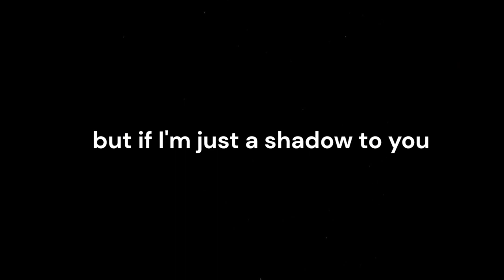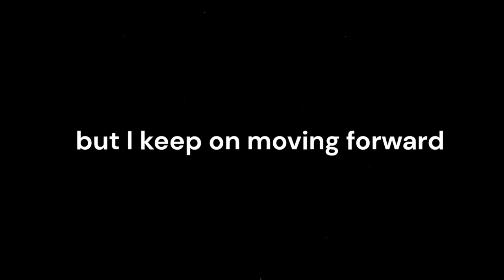Mary Margaret Park 'I will be free' poetry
This is a poem to illustrate the inner turmoil, hope, and pain of a domestic violence survivor,  about losing your voice yet finding it again, and the loss of autonomy and sense of self that many domestic abuse victims and survivors experience.
Domestic abuse/violence victims and survivors are often afraid or unable to speak out and so robbed of their voices, they may suffer in the isolation of silence long after the abuse has stopped.